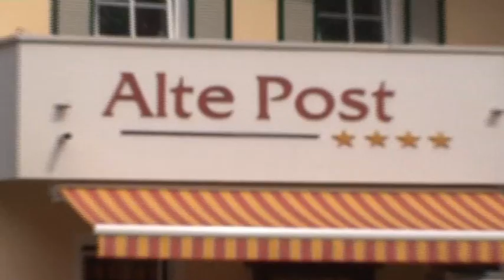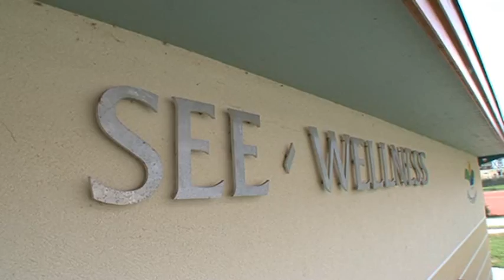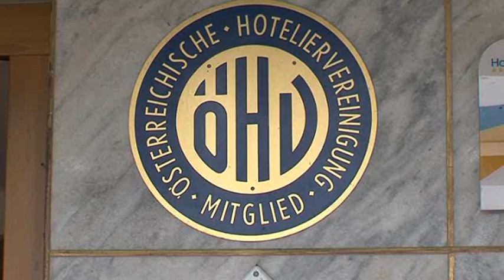Brennseehof -- Das Kinderparadies in Österreich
Die Redaktion des TV-Reise- und Gesundheitsmagazins Ab und raus!, wollte in einer Reportage ein schönes Tenniscamp aus Österreich vorstellen. Ausgesucht wurde der „Brennseehof" in Kärnten. Schon bei der Ankunft wurde klar: Tennis kann man hier auch spielen -- aber außerdem stellte sich das Hotel als Sporthotel für Kinder und Erwachsene heraus. Und aus einer geplanten drei Minuten Story über Tennis wurde eine Reportage über ein wirklich außergewöhnliches Hotel. Freude steht am Brennseehof im Mittelpunkt:
Die Freude an Kindern, die Freude am Sport und die Freude, mit Leib und Seele für euch Gastgeber zu sein. So ist der Brennseehof längst viel mehr als das führende Kindersporthotel und ein 4-Sterne-Superior-Haus mit Holiday-Check-Award Auszeichnung: Es ist die Idee vom rundum gelungenen Urlaub für die ganze Familie - das ganze Jahr.

Redaktion und Kamera: Jürgen Engels
Schnitt: Jürgen und Linda Engels
Produktion: Ute Engels